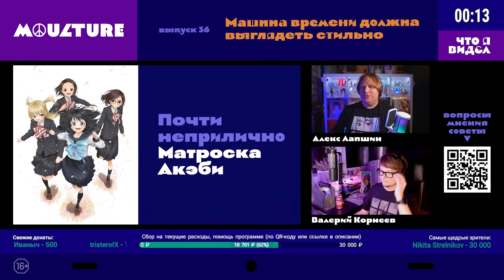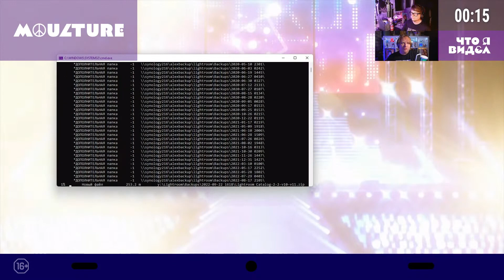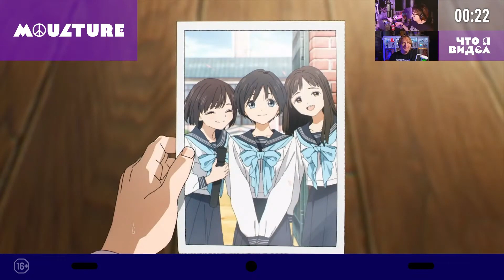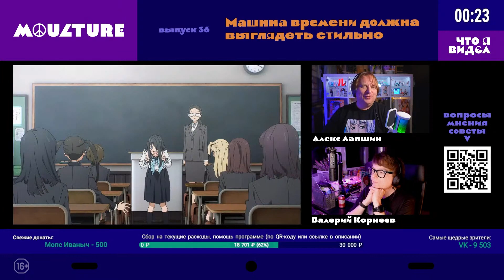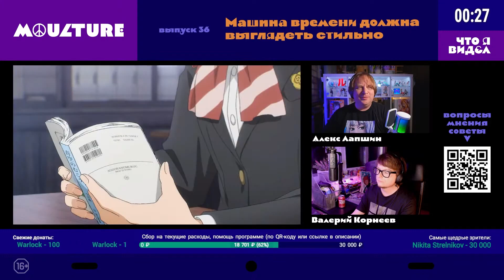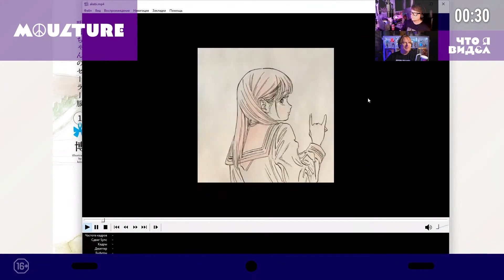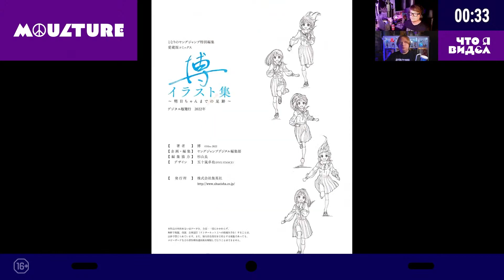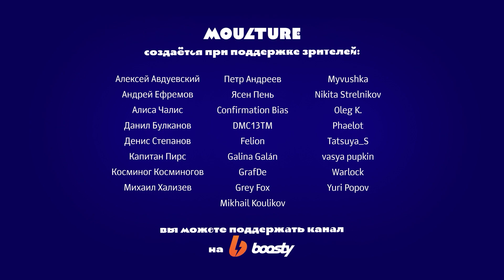Аниме-сериал «Матроска Акэби» – обзор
Обзор аниме-сериала «Матроска Акэби» / Akebi's Sailor Uniform / Akebi-chan no Sailor-fuku (2022).